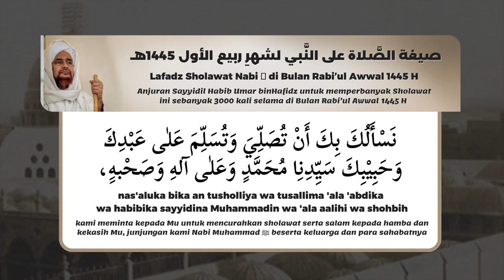Sholawat Habib Umar bin Hafidz Selama Bulan Rabi'ul Awwal 1445 H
Lafazh Sholawat Nabi Muhammad ﷺ di Bulan Rabi’ul Awwal 1445 H

 Al Habib Umar bin Muhammad bin Hafizh menganjurkan untuk memperbanyak Sholawat kepada Nabi Muhammad ﷺ di bulan ini, terutama Sholawat Ibrahimiyah yang disebutkan dalam hadits, dan membaca sebisa mungkin dari sholawat yang telah dicontohkan oleh para Salafus Sholihin.

Dan di antara lafazh tersebut adalah memperbanyak dari sholawat berikut:
اللّٰهُمَّ يَا خَيْرَ النَّاصِرِيْنَ، نَسْأَلُكَ بِكَ أَنْ تُصَلِّيَ وَتُسَلِّمَ عَلٰى عَبْدِكَ وَحَبِيْبِكَ سَيِّدِنِا مُحَمَّدٍ وَعَلٰى آلهِ وَصَحْبهِِ، صَلَاةً تَنْصُرُنَا بِهَا بِمَا نَصَرْتَ بِهِ المُرْسَلِيْنَ، وَتَحْفَظُنَا بِهَا بِمَا حَفِظْتَ بِهِ الذِّكْرَ، يَا قَوِيُّ يَا مَتِيْنُ.

Latinnya:

"Allahumma yaa Khoiron Nashirin, nas'aluka bika an tusholliya wa tusallima 'ala 'abdika wa habibika sayyidina Muhammadin wa 'ala aalihi wa shohbih, sholatan tanshurunaa bihaa bimaa nashorta bihil Mursalin, wa tahfazhunaa bihaa bimaa hafizhta bihi-dzzikro yaa Qowiyyu yaa Matiin"

Artinya:

Ya Allah, Wahai sebaik-baiknya Penolong, kami meminta kepada Mu untuk mencurahkan sholawat serta salam kepada hamba dan kekasih Mu, junjungan kami Nabi Muhammad ﷺ beserta keluarga dan para sahabatnya, sholawat yang dengan keberkahannya Engkau akan menolong kami sebagaimana Engkau telah menolong para rasul-Mu, dan dengannya Engkau menjaga kami sebagaimana Engkau telah menjaga Kalam-Mu yang Suci, wahai Dzat Yang Maha Kuat dan Maha Kokoh.

Minimal dibaca sebanyak 3000 kali di bulan ini dan siapapun yang menambahkannya lebih banyak lagi, maka Allah akan menambah karunia-Nya.

Dan hanya kepada Allah kita memohon pertolongan.